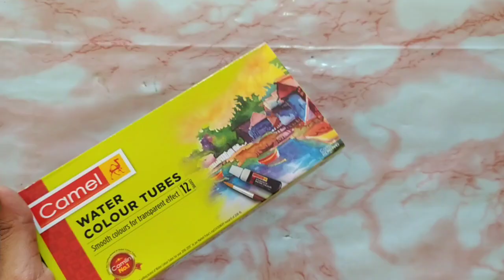Easy Dream Catcher With Peacock Feathers/ Diy Dream Catcher / Room Decor Ideas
!!  Hello everyone !!

Today video is about '' DREAM CATCHER WITH PEACOCK FEATHERS ".

The " DREAM CATCHER " is made with Cardboard. Here, I have explained " DOT PAINTING TECHNIQUES "

EVEN I'M A BEGINEER TO DO THIS " DOT PAINTING ". SO, YOU CAN ALSO TRY THIS.

IF YOU HAVE ANY DOUBTS OR SUGGESTIONS, PLEASE DO MENTION IN COMMENT BOX.

MATERIALS REQUIRED :
1) CARDBOARD

2) ACRYLIC PAINTS

3) PEACOCK FEATHERS

4) CELLO TAPE /BROWN PACKING TAPE

IF YOU LIKED MY VIDEOS,  PLEASE DO SHARE TO YOUR " FAMILY '' & " FRIENDS "

!!  THANKYOU !!